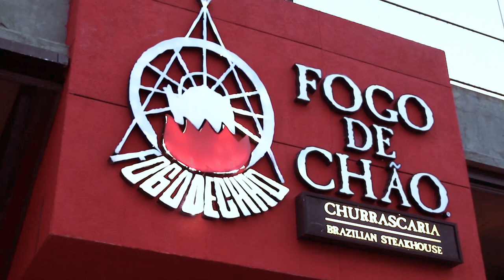The Best of Rio's steakhouse - with Mister Brazil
The best steakhouses  (churrascarias) in Rio de Janeiro. Enjoy Mister Brazil top choices of steaks.